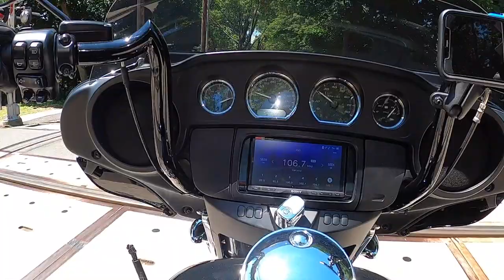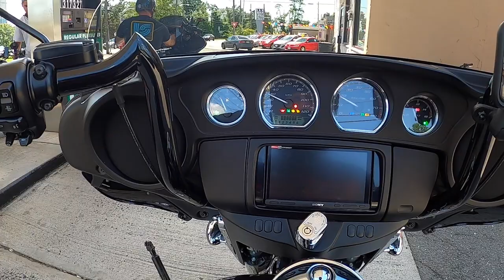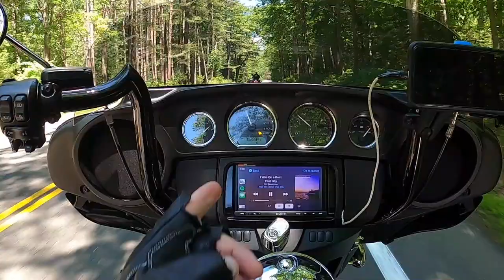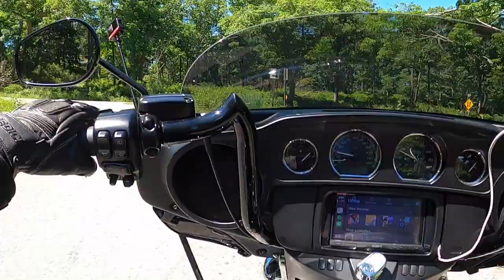Bear Mountain After Noon Harley Davidson Ride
After a long time away from My 2020 Electra Glide standard - Harley Davidson, I'm back on it for a cool after noon ride with my buddies. Bear mountain Perkins look out is the destination. Weather is great and the visibility is perfect for a great ride...

Bike set-up
The lights I changed on the Harley Electra Glide :

Gear I wear:
My video gear:
360 shots - I use - Insta360 one R